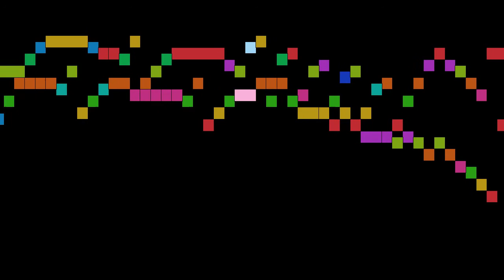Weyse - Andante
An animated score of "Andante", from Sonata for 2 Bassoons, by Weyse.